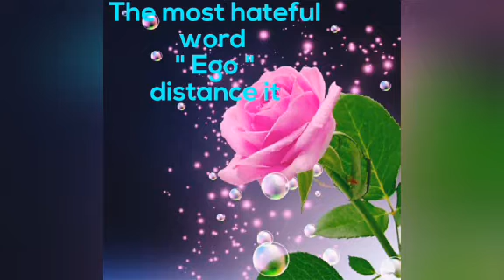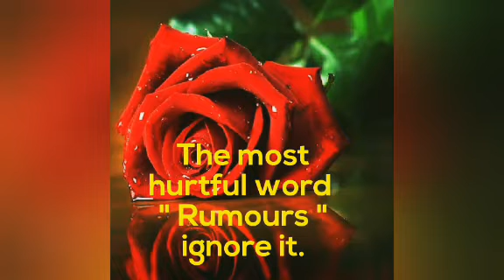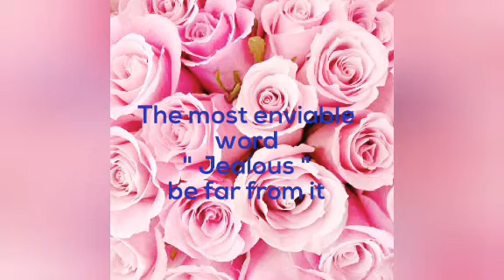A FEW FABULOUS WORDS